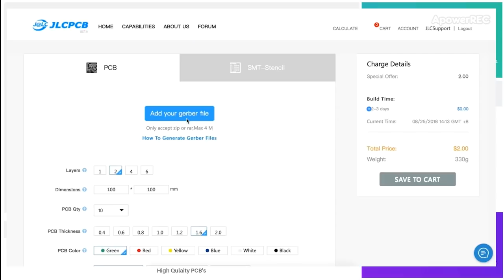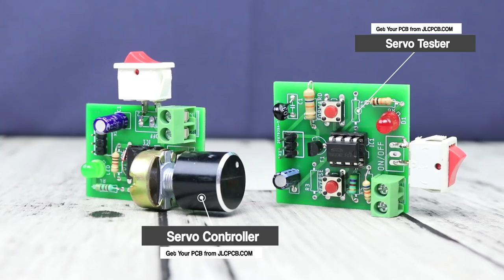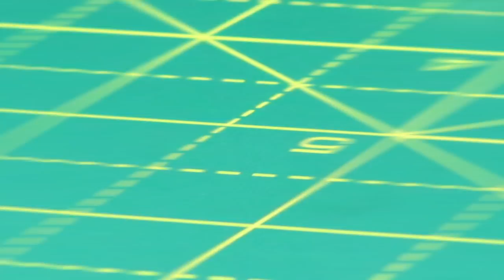WOW ! Checkout This Useful Device - DIY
(Without Extra Color Fee)
Hello Guys this video is about AMAZING useful device that you can use to check and control your SERVO MOTOR. Hope you'll love this video.

😊 Follow Mr Maker Fb DIY Buddies :

Follow our facebook page to get an updates and videos as well.

We are near to 10k followers on facebook page. Go and follow if you have not followed yet. !